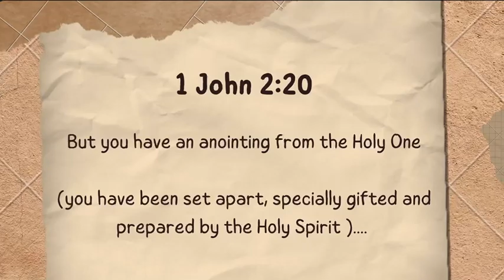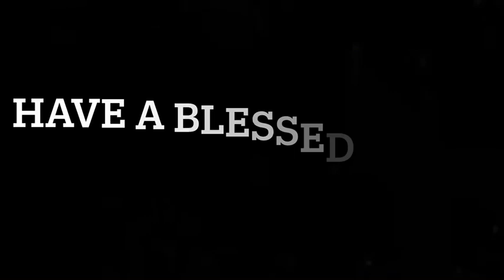Cover to Cover w/ Robert X. Golphin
Super excited to collab with such a talented artist who is not only singer but writer, director and producer and the list goes on. Always a pleasure to work alongside him in art.